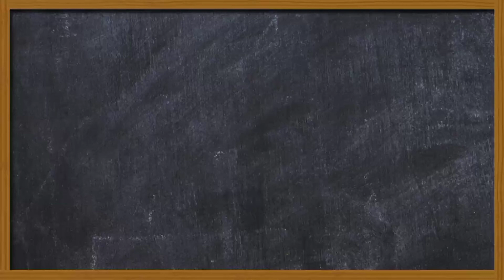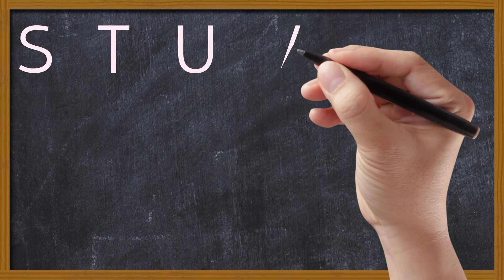Alphabet song l Read and write The Alphabet I Learn English l ABC l Study English l Abc song l a2z